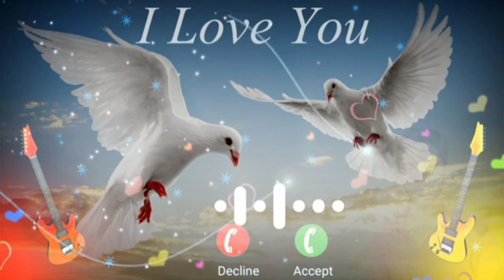Ek Shokh Kabutar Bazi Da Ringtone || Babbu Maan Punjabi Song || Mitra Nu Shonk Hathyaran Da Remix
Ek Shokh Kabutar Bazi Da DJ Remix || Babbu Maan Punjabi Song || Mitra Nu Shonk Hathyaran Da Remix